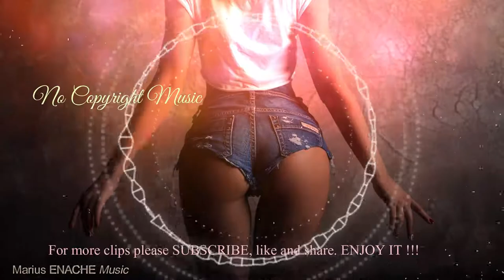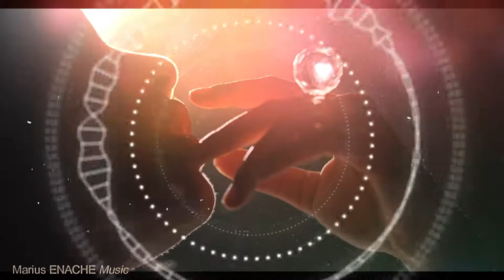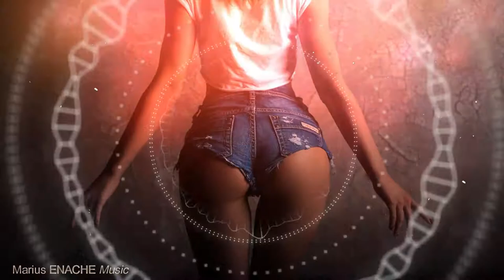Mario DJ Music - UpBeat Music Mix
UpBeat Music Mix with Beautiful Girls... Enjoy it !!!